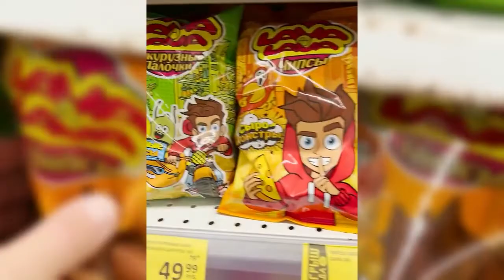ЧИПСЫ А4 и КУКУРУЗНЫЕ ПАЛОЧКИ ! *LAVA LAVA*